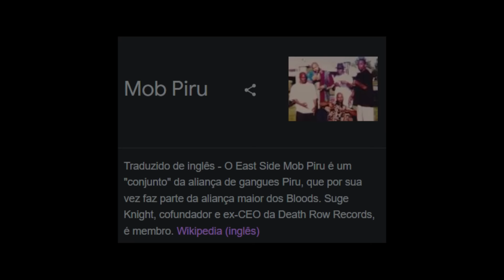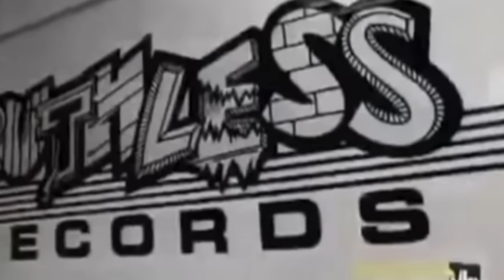SUGE KNIGHT CONHECIA OS ASSASSlN0S DO TUPAC (M0B PlRU VS SOUTH SIDE CRlPS) Parte 5 Doc 2pac & Puffy